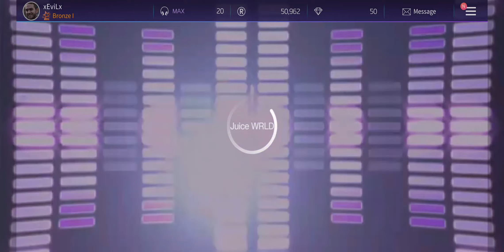[The SuperStar] "do re mi - blackbear" Gameplay (All Difficulties, 3★)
Difficulties
Easy - 0:20
Normal - 1:52
Hard - 3:13

The SuperStar is a South Korean rhythm game developed by Dalcomsoft, Inc. featuring multiple western label artists.